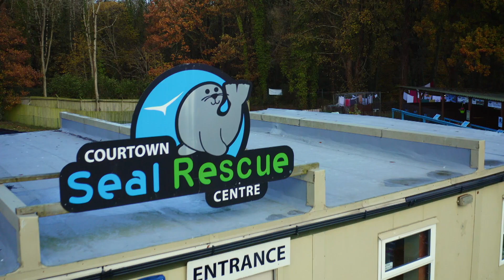Uma segunda chance para as focas | Dodo Heroes: Resgate sem fronteiras | Animal Planet Brasil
Na Irlanda, vários voluntários fazem deste local um refúgio único e especial para o cuidado e reabilitação de focas em perigo.